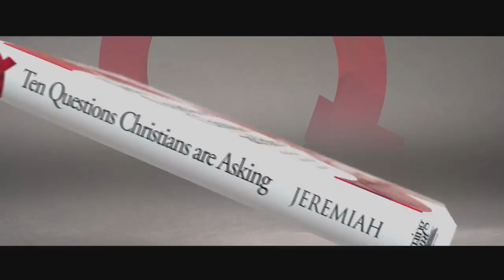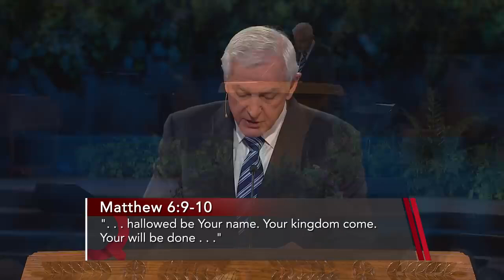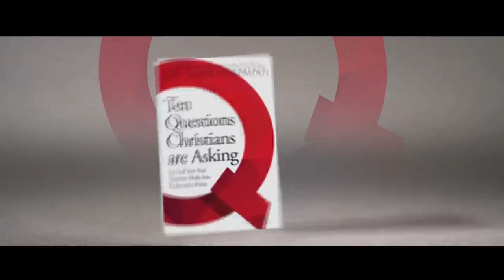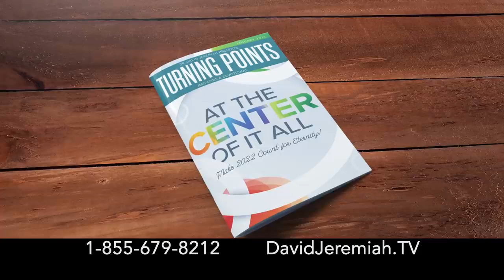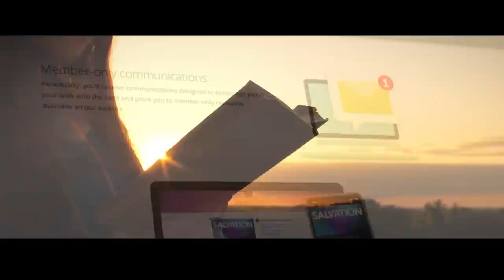Dr David Jeremiah | Why Don't My Prayers Get Answered